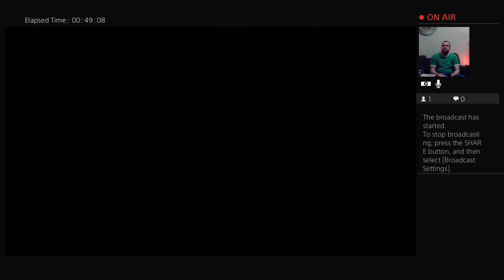Let's Randomly Play NHL20 Be A Pro (Ep.2 - A Point, A Loss And A Challenge of Physics)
How random is this series ?

-Shot locations chosen at random with a D8 -- Watch live